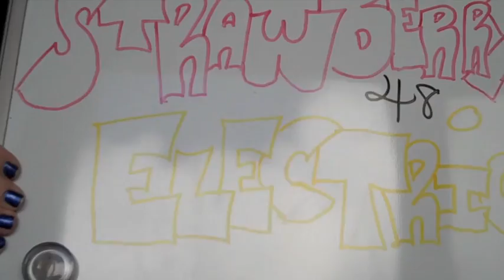My Long Lost First Video